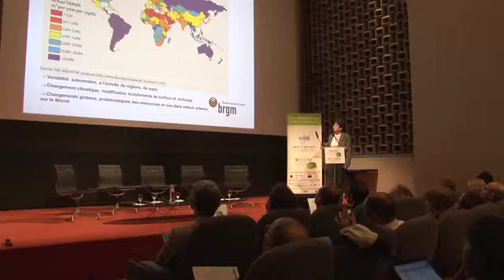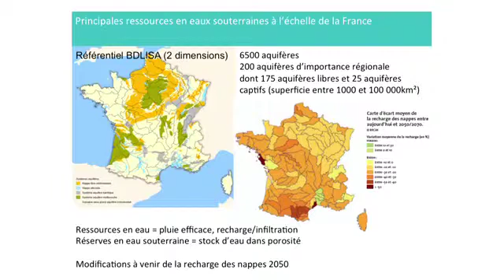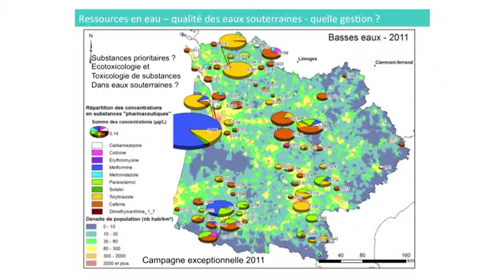Ressources en eau : état quantitatif et qualitatif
Intervention de Nathalie Dörfliger, directrice Eau, Environnement et Ecotechnologies du BRGM, lors de la 18e édition thématique d'INNOV'ECO, spécial Ressource Eau - Smart & Clean Water, le 13 juin 2013 à Paris. © INNOV'ECO / Tivipro